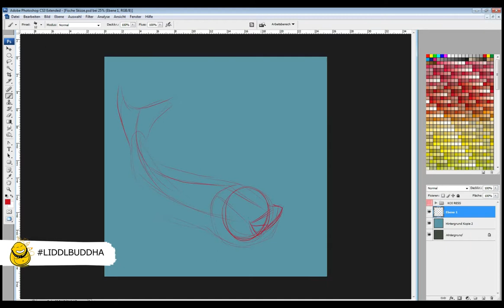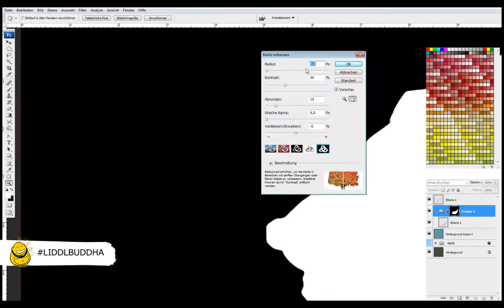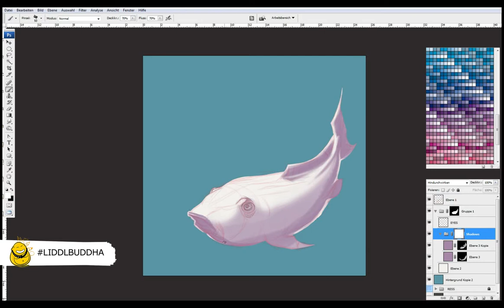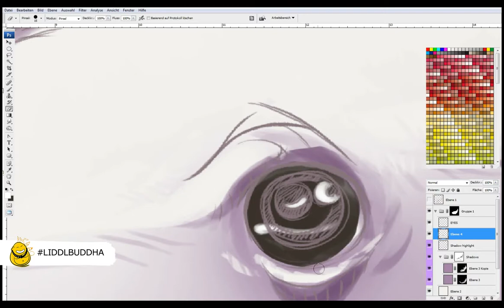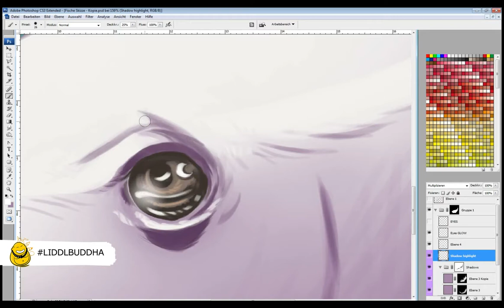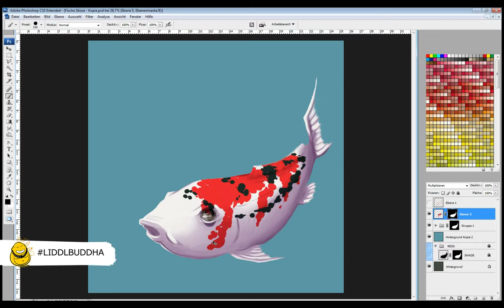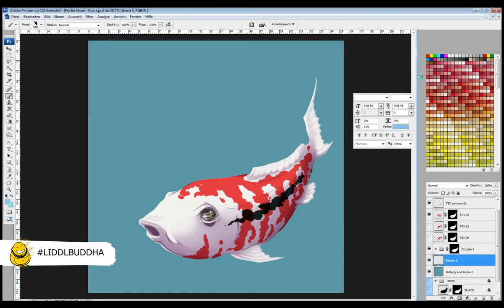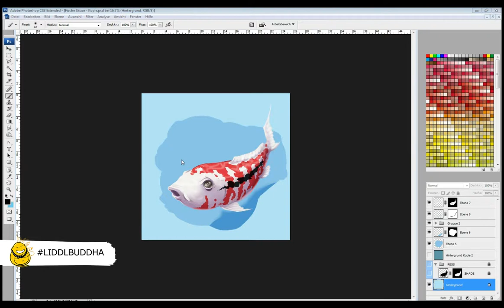Ein Koi - Illustration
Liddlbuddha Livestream vom 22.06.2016 - SPIDERGOD PART 2
(noAudio)
by Marco Knorr - LiddlBuddha Illustration

It´s not allowed to use my video and art for commercial use, without my permissions.
Do not forget the artists and tell everybody who made ??this artwork and the video . Thank you so much! :)

ArtBook
Daily Fantasies - Sketchbook 1- (limitiert auf 100Exemplare)

Comic
Rabenblut (limitiert auf 100Exemplare)

LiddlBuddha Illustration - 2016